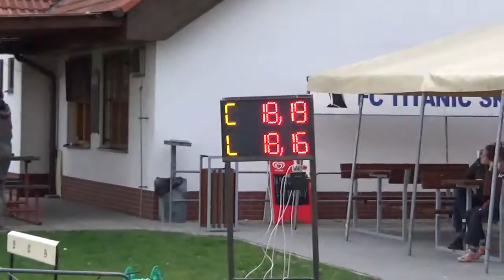Hrobice dne 19.4.2016 2.pokus